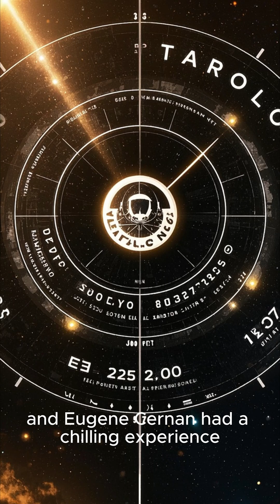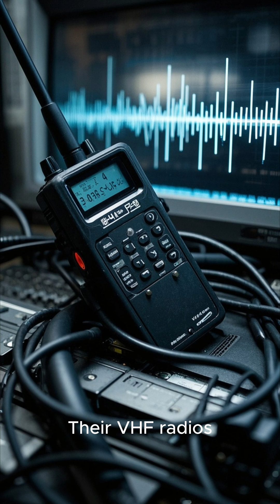NASA Scientists FREAK OUT Over THIS Space Sound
What's the most unsettling sound in space? NASA scientists can't get enough of it! In this video, we'll delve into the mysterious audio phenomenon that has astronomers on the edge of their seats. From unexplained radio signals to eerie space whispers, we'll explore the spine-tingling noises that have left experts baffled. Get ready to experience the most haunting sounds in the universe.